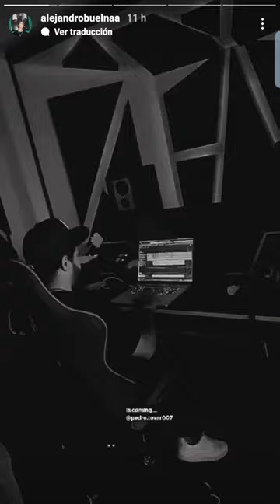Alejandro Buelna Ft. Eslabon Armado Preview de Corridon